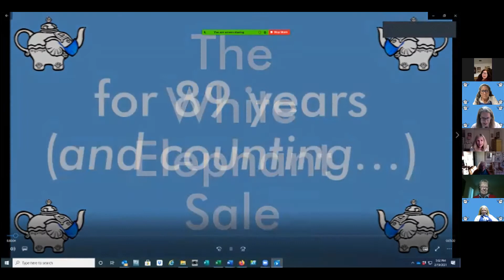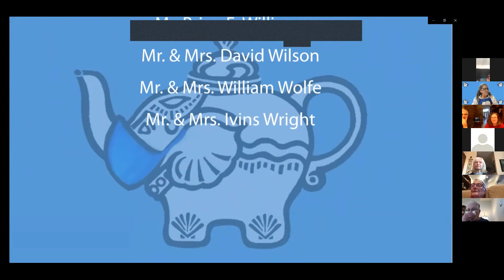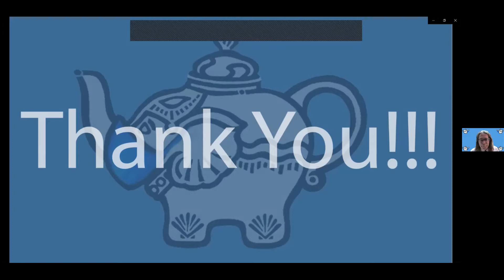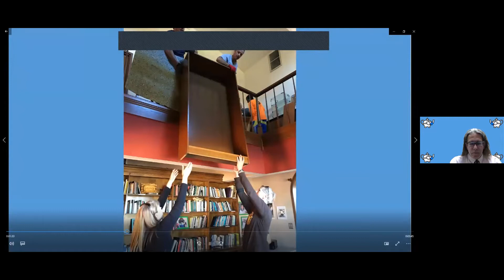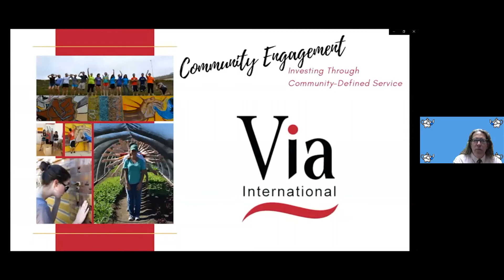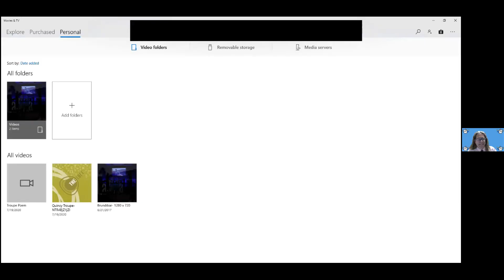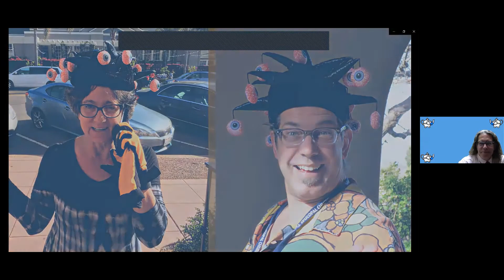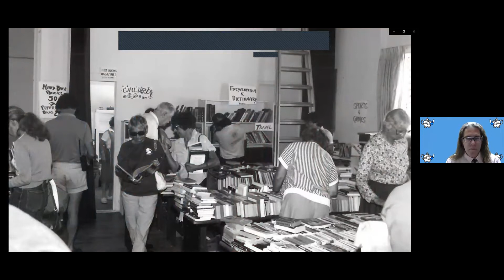89th Annual White Elephant Sale - "The Quarantine Edition"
Co-Chairs: Laura Lee Skillman & Maryl Weightman
Greeter: Sue Kalish
Treasurer: Gretchen Vickers
MC: Walter DuMelle

00:43 Clippings Video
06:46 Donor Video
09:21 Welcome (Maryl & Laura Lee)
11:16 Opening Prayer (Fr. Mark Hargreaves)
13:41 Snippet #1
18:43 Poll #1 (Laura Lee)
21:18 Donation Update #1 (Teresa)
25:02 Raffle Drawing #1 (Maryl)
26:15 Snippet #2
31:54 Poll #2 (Laura Lee)
33:24 Donation Update #2 (Teresa)
34:40 Raffle Drawing #2 (Maryl)
36:37 Snippet #3
42:55 Poll #3 (Laura Lee)
45:42 Donation Update #3 (Teresa)
47:04 Raffle Drawing #3 (Maryl)
48:16 Snippet #4
53:16 Poll #4 (Laura Lee)
54:26 Donation Update #4 (Teresa)
57:01 Raffle Drawing #4 (Maryl)
57:50 Final Word of Thanks (Maryl & Laura Lee)
1:00:00 Open Chat